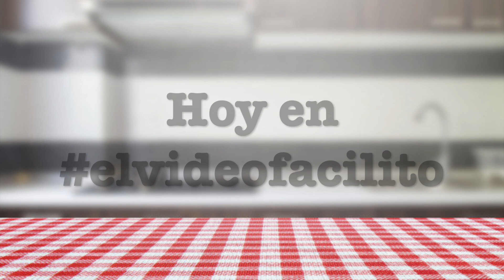Salsa Ponzu 🍥🥡 EDGAR INN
Hola chic@s! hoy vamos a prepara salsa ponsu ideal para sushi ò platillos orientales edgarinn MANOS A LA OBRA!
BIENVENIDO! En este canal Debatiremos, Cantaremos, Cocinaremos y nos Divertiremos Juntos!!!
Si deseas apoyar este canal para seguir mejorando la calidad del contenido, puedes hacer tu donativo a las siguientes cuentas BancoAzteca Cuenta 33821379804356